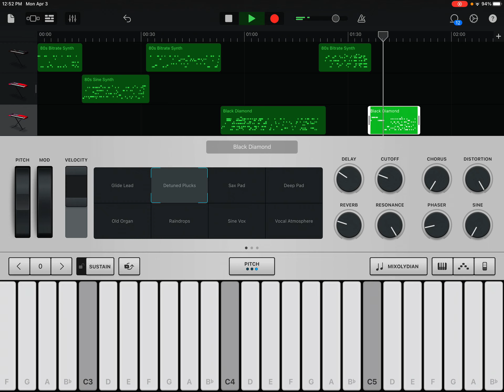Happy Joy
Happy joy ness song